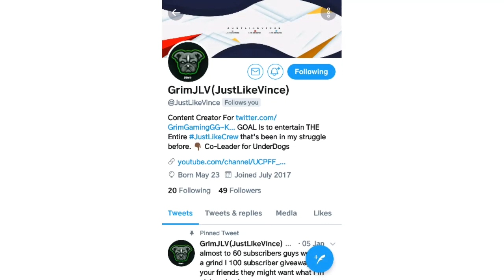STUNNA 4 VEGAS - 100 OR BETTER (OFFICIAL MUSIC VIDEO) 🔥 REACTION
Category